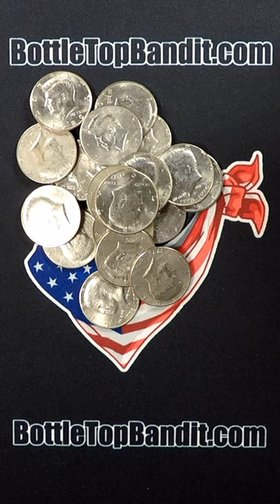Silver Hunting Half Dollars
Coin roll hunting

Want to know how much silver is in your coins check out our silver stacking

Test your silver by ear with a Pocket Ping Tester Get yours

Camera: GoPro Hero 5
Mic: Rode video micro
Capture Card: AverMedia GL310

Thanks for stopping by if you like this video we have a lot more like it. We do Coin Roll Hunting , Magnet Fishing ,Metal Detecting , Silver Stacking also  we test silver from all over the web , Garage Sale Hunting , Thrift Store Hunting , Trash Picking ,and the occasional Dumpster Diving.
Pretty much anything treasure hunting related.

Snap Chat: @bottletopbandit